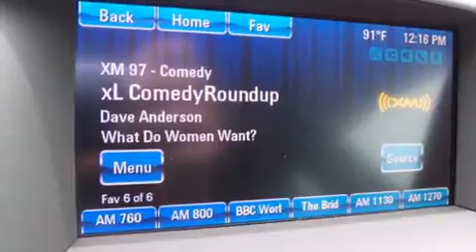2015 Buick Verano in Jacksonville, FL 32244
Coggin Buick GMC of Orange Park
7245 Blanding Boulevard

Discerning drivers will appreciate the 2015 Buick Verano. This 4 door, 5 passenger sedan will allow you to take command of the road with confidence! It features a front-wheel-drive platform, an automatic transmission, and a 2.4 liter 4 cylinder engine. It's equipped with tons of terrific amenities, but it won't break your budget. Such as remote keyless entry, front and rear reading lights, variably intermittent wipers, a trip computer, front bucket seats, power door mirrors, cruise control, and air conditioning. Audio features include a CD player with MP3 capability, steering wheel mounted audio controls, and 6 speakers, providing excellent sound throughout the cabin. Passenger security is always assured thanks to various safety features, such as: traction control, brake assist, ignition disabling, onStar, and 4 wheel disc brakes with ABS. Comprehensive safety includes row curtain airbags and stability control. We have a skilled and knowledgeable sales staff with many years of experience satisfying our customers needs. We'd be happy to answer any questions that you may have. Please don't hesitate to give us a call.